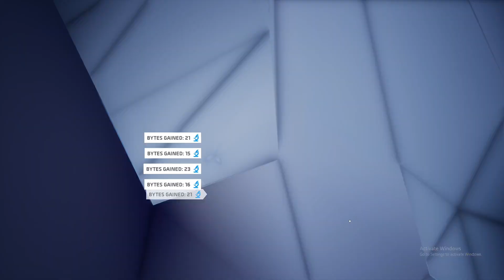Astronner #22 - Chuẩn Bị Đồ Đạc Đi Lắp Đặt Máy Khai Thác Tự Động Trên Các Hành Tinh Khác Thôi